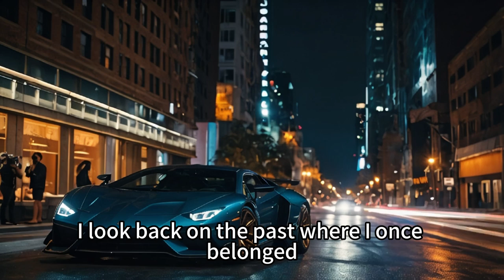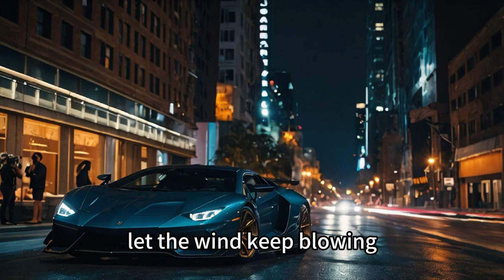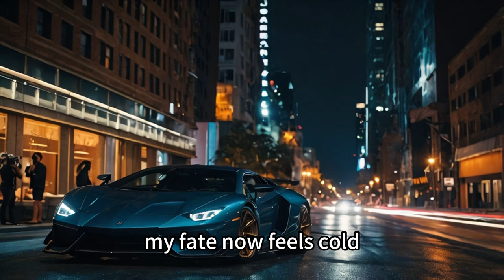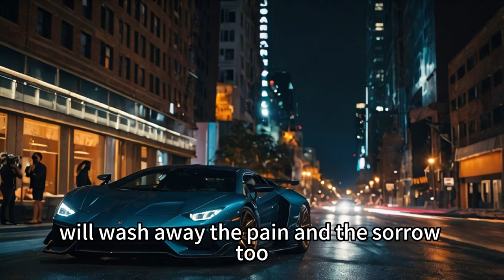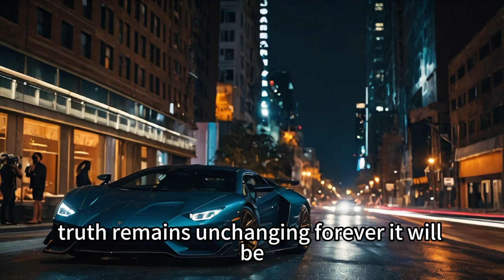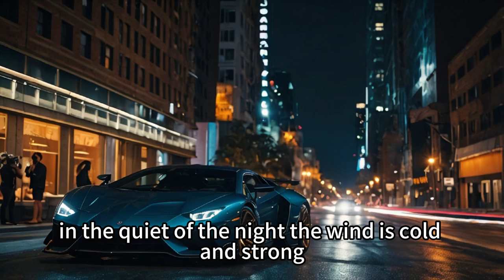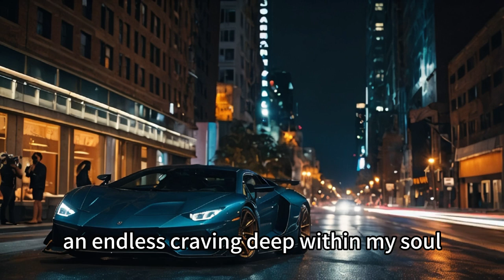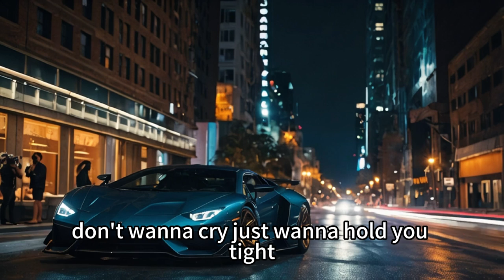Top songs 2024 new popular songs clean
Discover the ultimate collection of the best English songs of 2024! This playlist features the latest and most popular. Whether you’re looking for upbeat pop anthems, soulful ballads, or energetic dance tracks, this playlist has it all. Perfect for any occasion, from workouts to parties, or just relaxing at home.

Top Hits 2024: Stay updated with the newest chart-toppers.

New Popular Songs 2024: Fresh releases from your favorite artists.

Best English Songs: A mix of genres to suit every mood.

Best Pop Music Playlist: Curated for the ultimate listening experience.

Tune in and enjoy the best music of 2024!